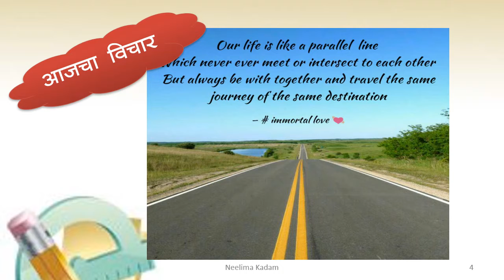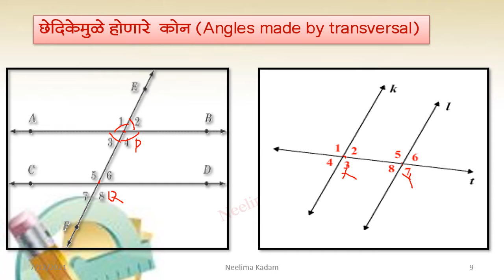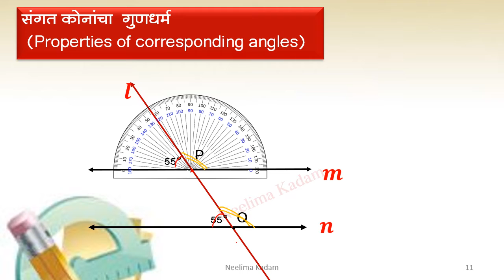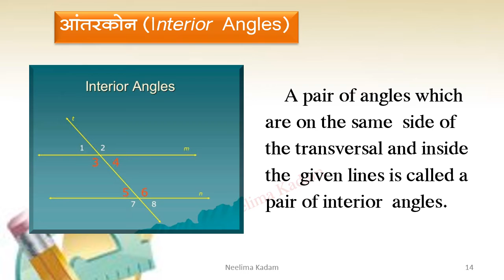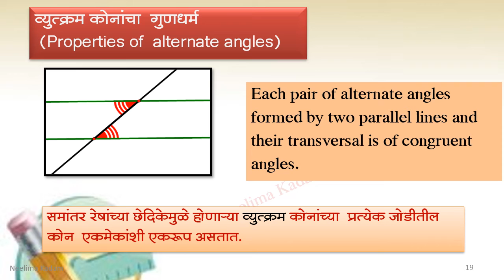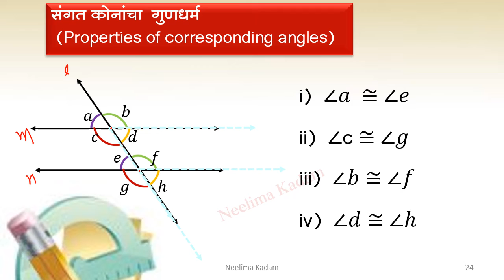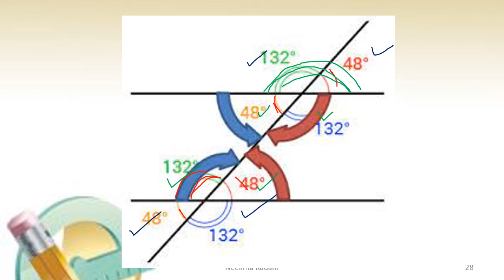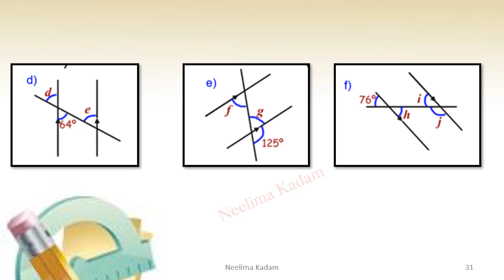BMC.VTC MAR_इयत्ता -8 वी , विषय-गणित 2.समांतर रेषा व छेदिका भाग -II By Neelima Kadam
1)समांतर रेषांना छेदिकेने छेदले असता होणारे संगत कोन आकृती काढून स्पष्ट करा.
   Explain with figure the corresponding angles formed by two parallel lines and their transversal.
2)जर दोन रेषा परस्परांना छेदत असतील तर व्युत्क्रम कोनांच्या दोन एकरूप जोड्या तयार होतात.
     चूक की बरोबर ते लिहा.
   If two lines intersect ,two pairs of equal alternate angles are formed. Say True or False.
3)समांतर रेषांना छेदिकेने छेदले  असता होणाऱ्या आंतरकोनांचा गुणधर्म  आकृती काढून स्पष्ट करा.
   Explain with figure the property of interior angles formed by two parallel lines and their transversal.
4)समांतर रेषांना छेदिकेने छेदले  असता होणारे  बाह्यव्युत्क्रम कोन आकृती काढून स्पष्ट करा.
   Explain with figure the external alternate angles formed by two parallel lines and their transversal.

दिनांक:-12/07/2021
इयत्ता :-आठवी
अध्ययन घटक :- 2.समांतर रेषा व छेदिका भाग -II
साहित्य :- PPT
 शिक्षक :- निलिमा कदम